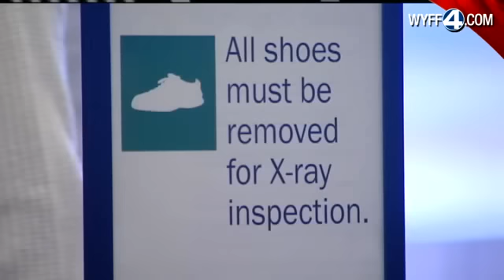New Airport Screening Creates Public Backlash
Some passengers not happy with the new airport screening procedure.